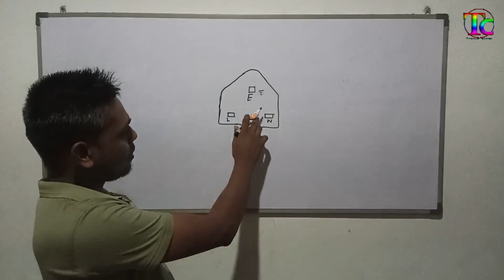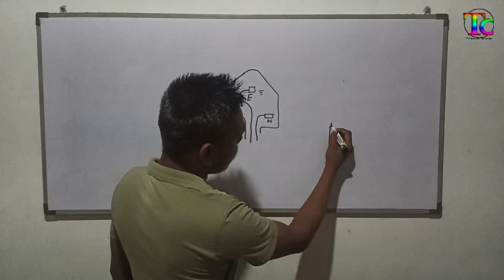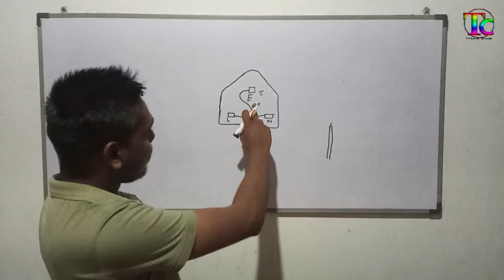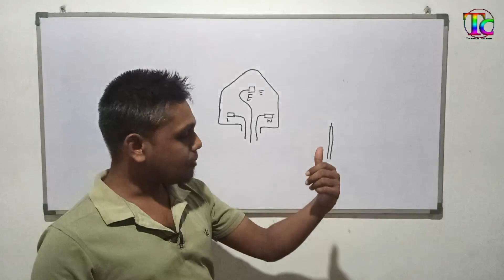How To Wire A Plug Top | Electrical Sinhala | Tronic Class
⛔එදිනෙදා ජිවිතයේ ඔබලා අතින් සිදුවන වැරැද්දක් නිවැරදි කරන්න හිතුවා.